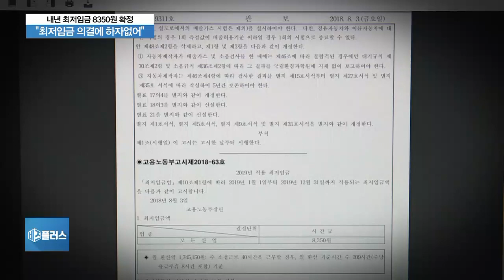내년 최저임금 8350원 확정…소상공인 반발, 재심의 없어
내년 최저임금이 시간당 8350원, 월 환산액 174만 5천150원을 공식 확정됐습니다.

한국경영자총협회 등 사용자측 3곳이 이의 제기를 했지만, 정부가 받아들이지 않았습니다.

김동우 기자의 보도입니다.

◇출연: 김동우 기자, 이성기 고용노동부 차관, 최승재 소상공인연합회장